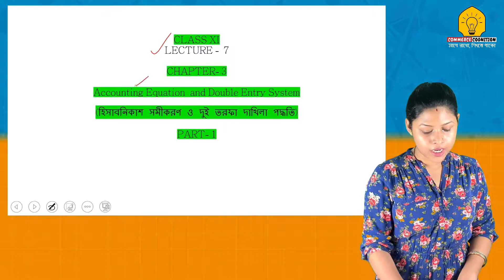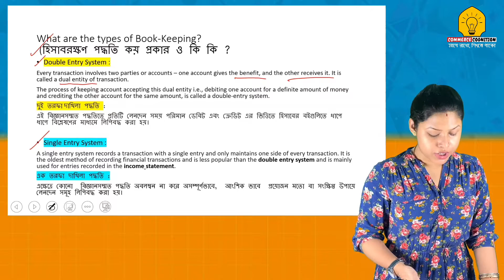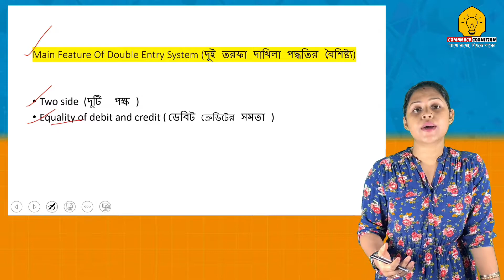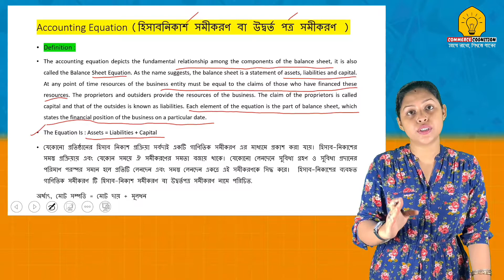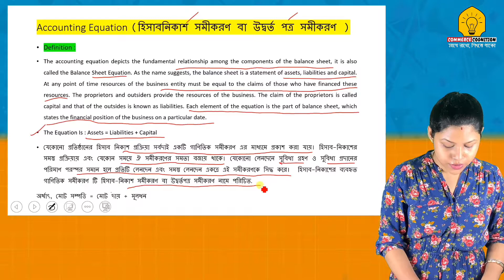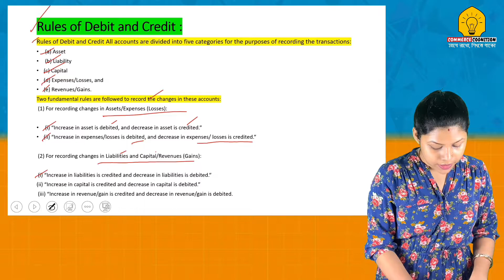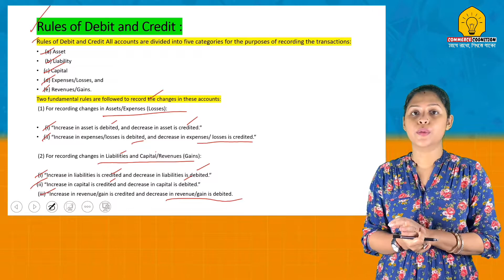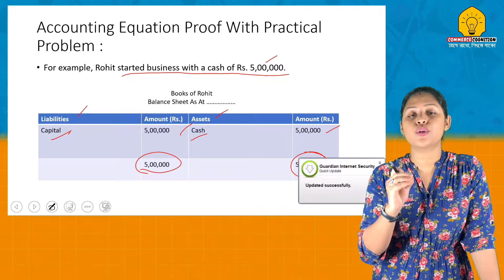Accounting Equation | Double Entry System | Class 11Th Accountancy Chapter 3 Part 1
In this video, I have discussed Accounting Equation and Double Entry System for class 11Th Accountancy Chapter 3 Part 1. The accounting equation is also called the balance sheet equation. The double-entry system of class 11Th accountancy chapter 3 arises from the duality concept, Accounting equation class 11 practical problems will be covered further in the next videos. Meaning of accounting equation and rules of debit credit discussed with example. Class 11 accounts chapter 1 and chapter 2 already covered with mcq. Accounting equation meaning the mathematical expression between asset liability and capital. Meaning and concept of the accounting equation and how it ascertained from debit credit rules discussed by commerce cognition both in Bengali and English for west Bengal board.